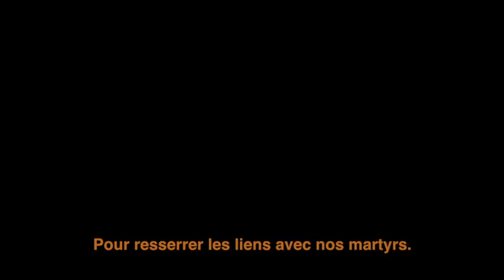Slame tes accents 2019 - École Jean-Marie Guilloux dans le département de l'Ouest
"Classe de Pierre Jonas Romain de l'École Jean-Marie Guilloux à Port-au-Prince, Port-au-Prince, Haïti

Vidéo de Slam produite pour la deuxième édition du concours Slame tes accents organisé par le Centre de la francophonie des Amériques du 1er février au 31 mars 2019.